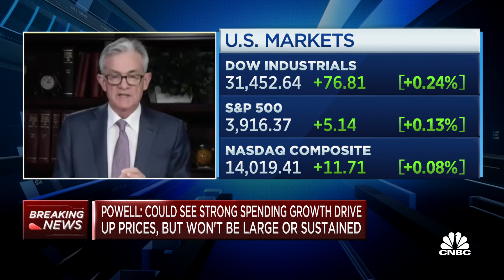Fed chair Jerome Powell: We are not thinking about shrinking the balance sheet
Federal Reserve Chairman Jerome Powell takes questions at the Economic Club of New York about the U.S. economy and his economic outlook.

Federal Reserve Chairman Jerome Powell on Wednesday painted a dour picture on the state of U.S. employment, saying continued aggressive policy support is needed to fix the myriad issues still facing workers.

Addressing the issue will require a “patiently accommodative monetary policy that embraces the lessons of the past” regarding the benefits that low interest rates bring to the labor market, the central bank chief told the Economic Club of New York.

Even though the economy has reclaimed more than 12 million jobs since the early days of the Covid pandemic, Powell said the U.S. is “a long way” from where it needs to be in terms of employment.

“Fully realizing the benefits of a strong labor market will take continued support from both near-term policy and longer-run investments so that all those seeking jobs have the skills and opportunities that will enable them to contribute to, and share in, the benefits of prosperity,” he said in prepared remarks.

The pace of job creation has slowed considerably.

Though the unemployment rate has fallen from its 2020 high of 14.8% to 6.3%, nonfarm payrolls rose by just 49,000 in January and fell by 227,000 in December. More than 10 million workers are still without jobs — 4.4 million higher than before the pandemic a year ago.

Powell further said the headline unemployment rate has “dramatically understated” the true damage, including the biggest 12-month drop in labor force participation since at least 1948.

Without misclassification errors that have plagued the Labor Department since the pandemic began in March, the unemployment rate would be closer to 10%, Powell added. He also noted that the impact has been particularly burdensome on lower earners, with employment among the bottom quartile falling by 17% during the coronavirus crisis, while the top tier has seen a decline of just 4%.

“Despite the surprising speed of recovery early on, we are still very far from a strong labor market whose benefits are broadly shared,” Powell said.

To address the disparities, the Fed six months ago adjusted its approach to full employment to make it a “broad and inclusive” goal and said it will not start raising interest rates until that objective is met. Central to the approach is a willingness to allow inflation to run a bit hotter than the Fed’s standard 2% goal for price stability.

Powell noted that in the latter years of the record expansion that ended a year ago, wage and employment gains began to be distributed more evenly while the unemployment rate fell, without the threat of high inflation. When the jobless rate fell in the past, the Fed would hike rates as a way to head off inflation, but will not do so now.

The Fed is keeping its benchmark short-term borrowing rate anchored near zero and is buying at least $120 billion of bonds each month.

While he said he is confident that Fed’s new approach will lead to better outcomes, he said monetary policy alone can’t do everything.

“Given the number of people who have lost their jobs and the likelihood that some will struggle to find work in the post-pandemic economy, achieving and sustaining maximum employment will require more than supportive monetary policy. It will require a society-wide commitment, with contributions from across government and the private sector,” he said.

Powell added that mass vaccinations will help as well as fiscal programs such as the Paycheck Protection Program, which provides loans to businesses that retain workers.